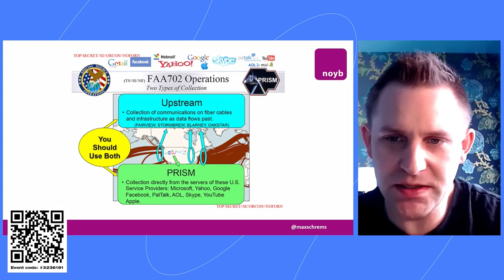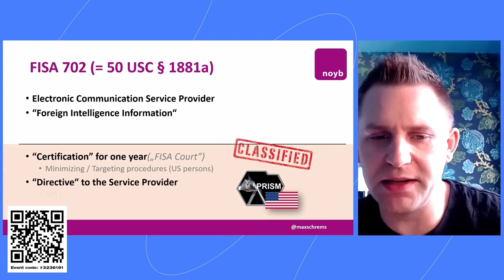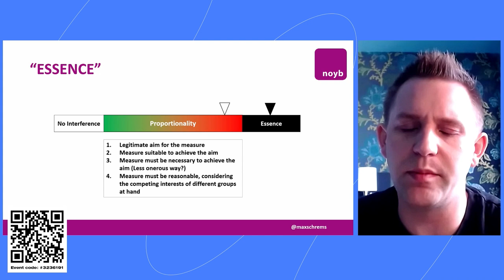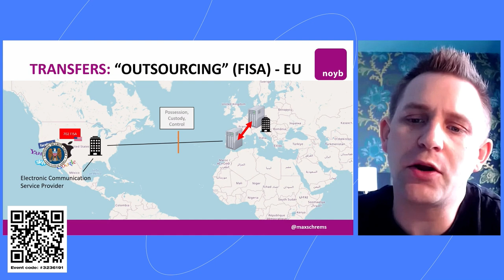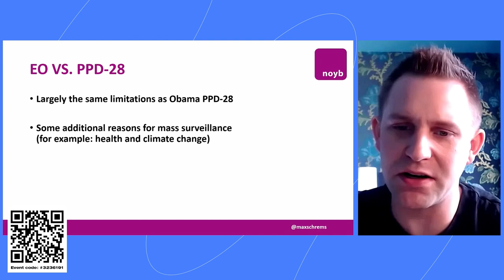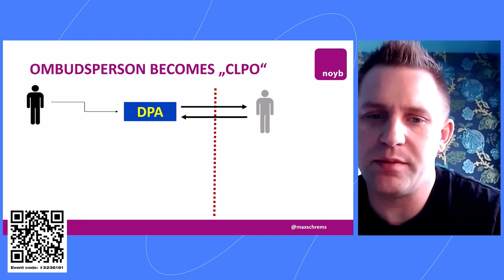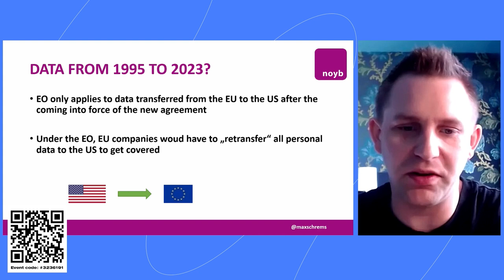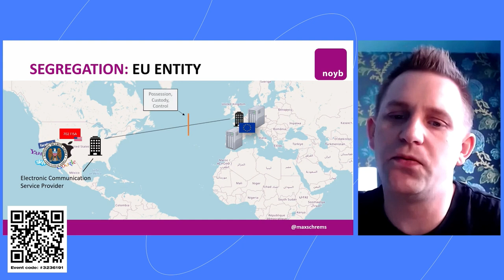Max Schrems | Future of EU-US data transfers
"Future of EU-US data transfers"
Max Schrems / Noyb Chairman
Speaker of the annual International Data Protection Conference 2023